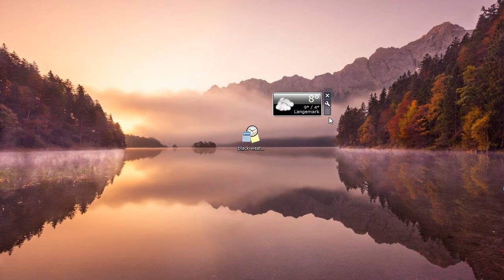Black Weather Widget for Windows 7